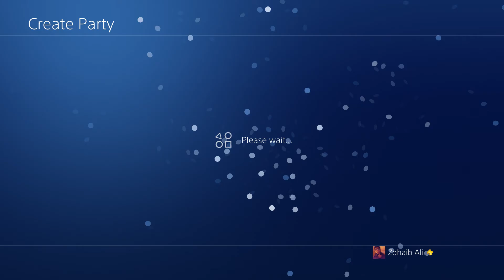1 Kill of COD fans Coummity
Activision & PS4 Player get Call of Duty on Youtube Players love Video Games So Happy get VR Gaming at Launch of Gamer